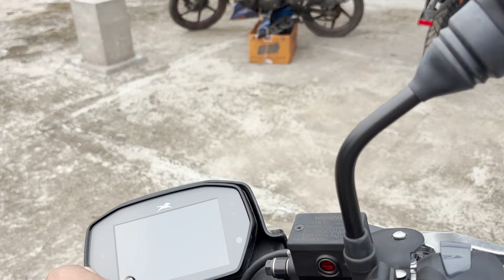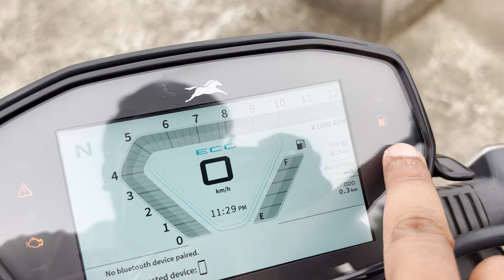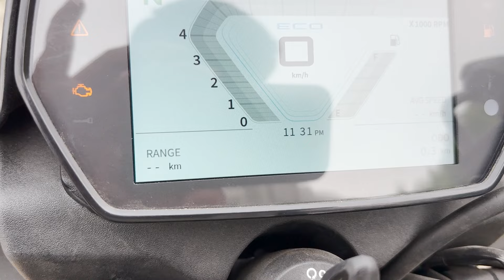New TVS Raider 125 2024 Model Price, Features and Detailed Review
Special Thanks to Nirman TVS (Jankipuram Branch)
Address :- Shop No 8, Near Bhitauli Crossing, 60, Jankipuram Vistar, Lucknow, Uttar Pradesh 226021

Other Queries :-

tvs raider 125cc tvs raider tvs radeon
tvs raider 125cc 2024 model tvs raider modified tvs radeon 2024 model tvs raider 125cc modified tvs raider 125cc mileage test tvs raider vs hero xtreme 125г
tvs raider mileage test tvs raider top speed tvs raider 125cc top speed tvs raider 125cc tamil tvs radeon modified

tvs raider 125 modification tvs raider 125 mileage test tvs raider 125 top speed tvs raider 125 modified
tvs raider 125 vs hero xtreme 125r tvs raider 125 review
tvs raider 125 new model 2024
tvs raider 125cc tvs raider 125 price
tvs raider 125 vs pulsar 125
tvs raider 125 vs honda sp 125
tvs raider 125 single seat tvs raider 125 black tvs raider 125 smartxonnect

tvs raider 125 mileage test tamil tvs raider 125 mileage test telugu
tvs raider 125 mileage test 2024
tvs raider 125 mileage test 2023
tvs raider 125 mileage test bd
tvs raider 125 mileage test nepal

tvs raider 125 price tvs raider 125 problems tvs raider 125 price in india tvs raider 125 public reaction tvs raider 125 pros and cons tvs raider 125 panther edition tvs raider 125 pillion comfort tvs raider 125 price in kolkata tvs raider 125 purple colour tvs raider 125 pulsar 125
tvs raider 125 price 2024 tvs raider 125 parts price tvs raider 125 petrol test tvs raider 125 power mode

tvs raider 125 top speed tvs raider 125 tamil tvs raider 125 time setting tvs raider 125 top model tvs raider 125 telugu
tvs raider 125 top model 2024

tvs raider 125 vs hero xtreme 125r tvs raider 125 vs pulsar 125
tvs raider 125 vs ns 125
tvs raider 125 vs pulsar ns 125 tvs raider 125 vs xtreme 125r
tvs raider 125 vs hero xtreme 125r drag race tvs raider 125 vs sp 125
tvs raider 125 vs mt 15
tvs raider 125 vs apache rtr 160 4v tvs raider 125 vs ns 125 drag race tvs raider 125 vs pulsar 150
tvs raider 125 vs honda sp 125 comparison tvs raider 125 vs splendor

tvs raider 125 new model
tvs raider 125 new model 2024 mileage test tvs raider 125 new model 2023
tvs raider 125 new edition tvs raider 125 new colour
tvs raider 125 new update 2024
tvs raider 125 new model 2024 top speed tvs raider 125 new update
tvs raider 125 new model 2024 tamil tvs raider 125 new modification
tvs raider 125 new model 2024 black colour tvs raider 125 new modified tvs raider 125 new bike

pulsar 125 new model 2024 vs tvs raider